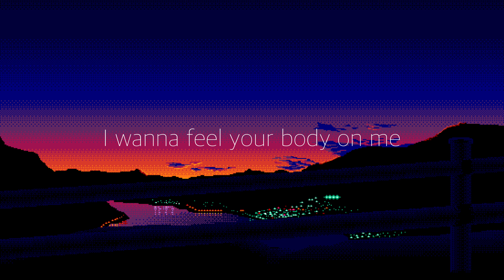Jaden - Cabin fever[Lyrics]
Follow Jaden here!

[Intro]
Yeah, there's one ting on the way or something
Yo, John
Ayy, where she at?
Yeah, give 'em a vibe
Ooh, ah
Ooh, ah

[Verse 1]
818, I'm on the way (I'm on the way)
I'm thinkin' 'bout you every day (Every day)
I think we should spend some time away (Stay on the beach)
Stay with me in Heaven every day (Every day)

[Pre-Chorus]
I wanna feel your body on me
Tall palm trees and kaleidoscope dreams
I'm at home thinking 'bout you and me

[Chorus]
'Cause girl, I got that cabin fever (Ooh)
You made me a believer (Oh)
Eating Marshmallow Pies, I can see it in your eyes (Ooh)
Girl, you're speakin' and I wanna believe ya (Oh)
Ooh, ooh-ooh
Girl, I really wanna believe ya
If you love me, how come I never see ya?
Eating Marshmallow Pies while you're flying through the sky
Girl, I got that cabin fever

[Verse 2]
310, we're on the go (We're on the go)
Our life just like roller coast (A roller coaster)
I sip slow, you took too long (Oh, oh)
My heart and soul, I call your phone, I'm on the road

[Bridge]
Up every night, you got me up every night (You got me up every night)
Stuck on your eyes, this life is full of surprises
Hand on your thigh, I got your bed on my mind
Dreaming 'bout a summertime (Ooh)
Thinking 'bout a summertime (Oh)
She's a goddess, body divine (Ooh)
Girl, you're sweeter than a grape off the vine (Oh)
Dreaming 'bout a summertime
[Outro]
I got that cabin fever
Eating Marshmallow Pies I can see it in your eyes, girl